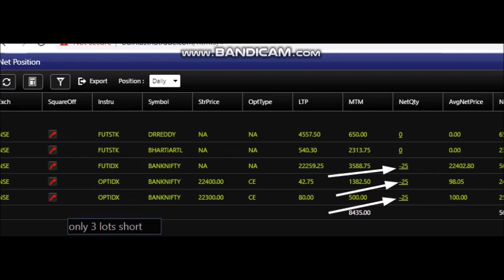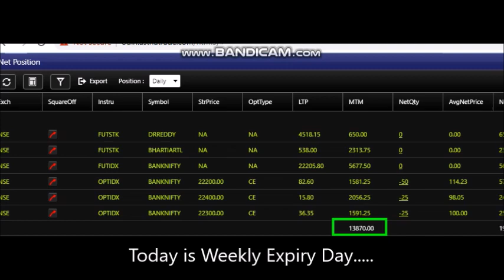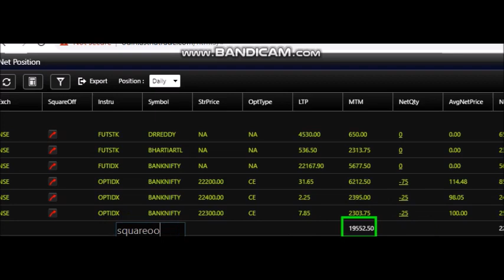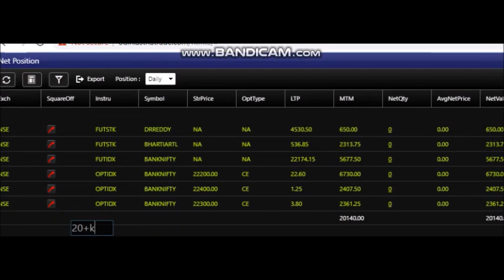Live Trading Expiry day | It's all About Intraday Levels and Generator Tool | Profit 2x,xxx/-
Friends,
We have been getting consistent profits using levels generator tool.

How to trade in stocks easily using WTSS strategy? how to make profits in stock market? Where should we keep stoploss and target? How does the price action work in stocks? How to recover losses? How to read share market live chart? Which is a best stock trading software?

Having too much information may not improve your trading results. Just trade simply with WTSS levels and you may end up earning profits. We make stock trading simple. No complications.

We teach you how to trade like a pro. Learn professional intraday stock trading.
How to trade in BankNifty Futures and Weekly Options using "Banknifty Levels Generator tool" Watch this video

Also note that Stock market trading is a risky business. There are chances that you may huge lose money in trading stocks and everything is subject to market risk.

Please try to learn first about basics or advance techniques and then do actual trading or investments in stock markets.

How to make money in Stock Market? How to earn huge profits in share market? What is the secret of share market? How to trade in banknifty? How to trade and earn in MCX crude oil futures? How to recover loss in stock market trading?

Stock market is a right place to earn huge money provided you have right skills and abilities. Market can give earning potential to right people. We make Trading SImple ! No Complications.

Please note that bigcashbox is not a stock tips service provider. We provide training to stock traders at a very reasonable price but there is no guarantee of profit.

Open High Margin Paperless Trading Account using below link and get access of "BANKNIFTY Levels Generator" tool absolutely free -

or